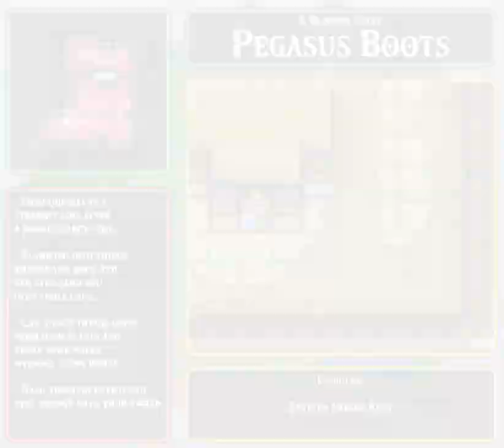LoZ: A Link to the Past - [3] Bowling Alley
Did YOU see my SKILLS?!